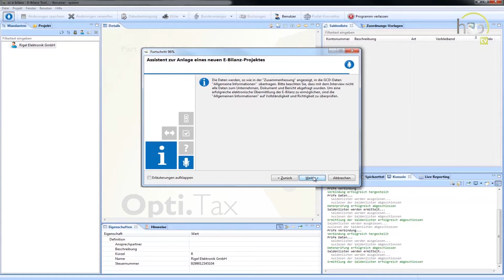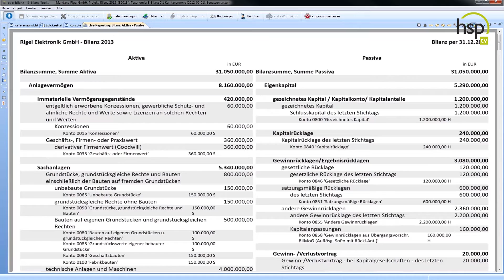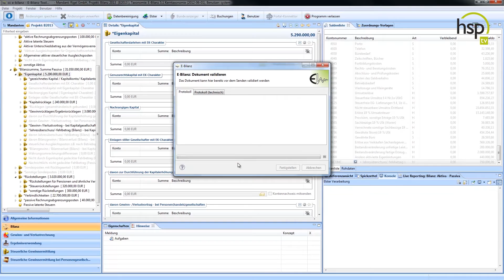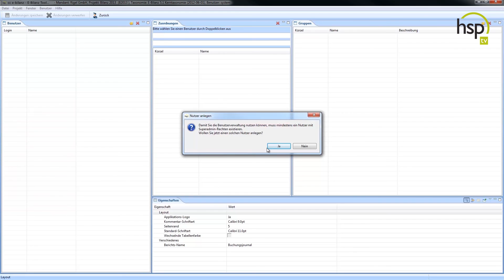Opti.Tax 1.6.4 Übersicht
Die E-Bilanz unkompliziert machen - mit Opti.Tax. Mit Version 1.6.4 von Opti.Tax haben wir Komfortfunktionen integriert und an einigen Stellen optimiert. Wie schnell und einfach die E-Bilanz dadurch wird, können Sie sich in diesem Video ansehen.